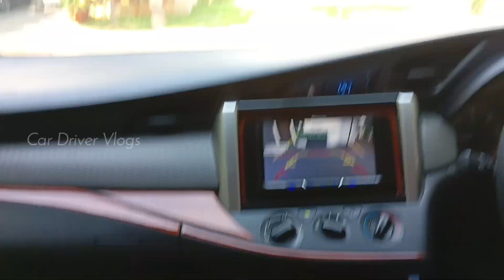How To Car Reverse Driving | Car Reverse Parking Technique | How To Car Reverse For Beginners